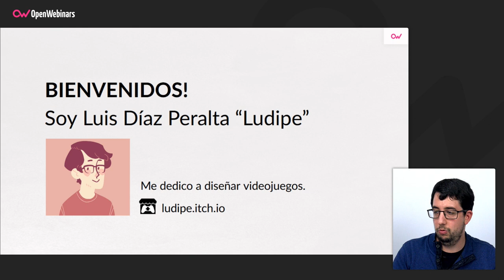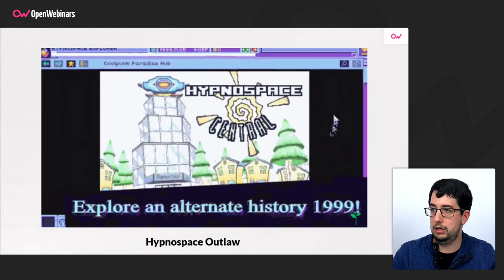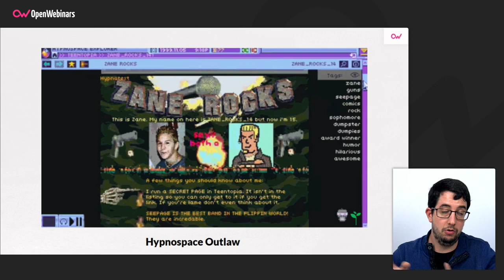JUEGOS HECHOS CON CONSTRUCT 2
En este vídeo vas a ver algunos ejemplos de juegos desarrollados con Construct para que puedas ver cómo puedes trabajar con esta herramienta.